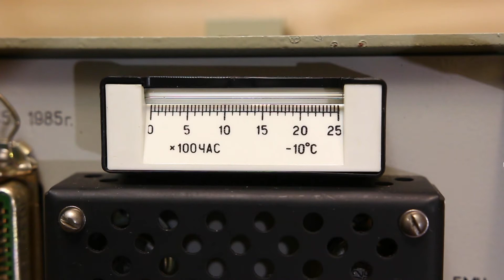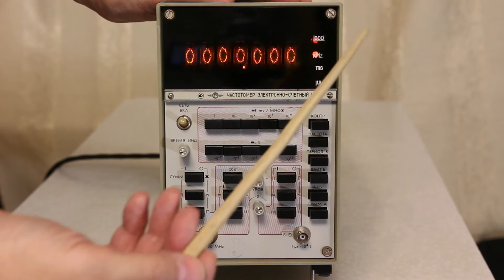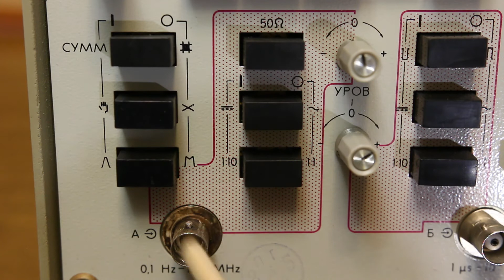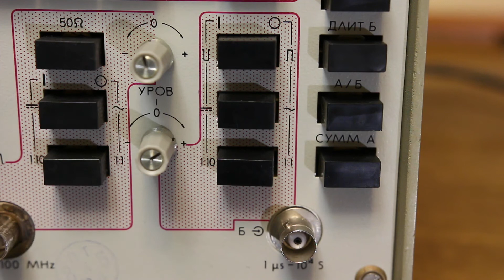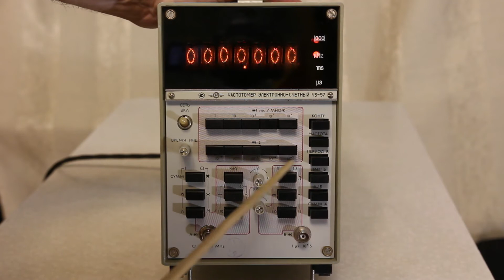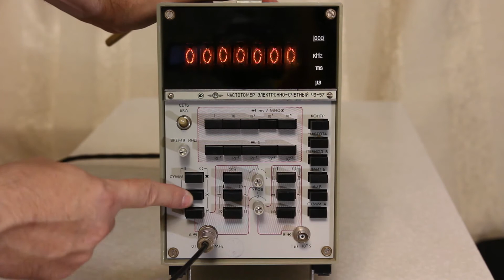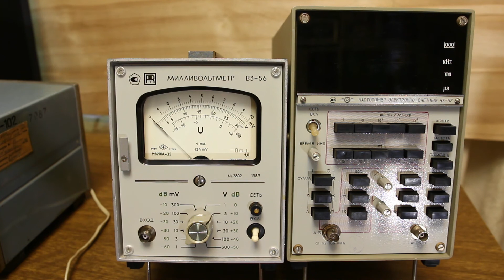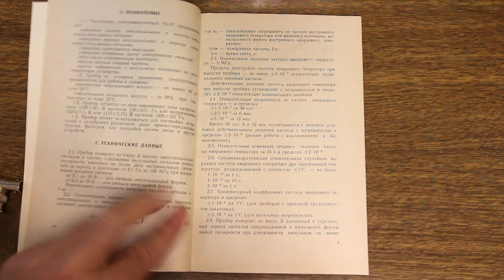Частотомер Ч3-57 - краткий обзор, описание органов управления, осмотр ТОИЭ и формуляра. Cymometer.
Частотомер электронно-счётный Ч3-57 сравнительно мало представлен в обзорах, тем не менее является достаточно интересным прибором из двадцатого века. Советский прибор Ч3-57 собран на рассыпухе серии К133, К100 и К155, то есть, не содержит никаких сборок, БИС или микроконтроллеров. Только микросхемы малой степени интеграции ТТЛ и ЭСЛ. Не имеет каких-то выдающихся параметров, по современным меркам, но для своего времени являлся достаточно неплохим прибором.
Одна из особенностей этого прибора - возможность производить замеры сверхнизких частот следования импульсов, вплоть до 10000 секунд. Кроме того, схема частотомера содержит зарезервированную возможность измерения частот до 500 МГц, что уже делает его интересным объектом для исследования. В отличие от своего собрата Ч3-54, наш кирпич имеет намного меньшие габариты при практически тех же базовых возможностях. Также частотомер Ч3-57 имеет весьма стабильный генератор опорного напряжения, такой же, как и у Ч3-54, термостатированный, кварц помещён в сосуд Дьюара, что намного повышает его стабильность.
В этом ролике дан краткий обзор прибора без разборки корпуса, так как хочется пока что сохранить заводские пломбы для истории. Также в ролике рассмотрены все органы управления и их назначение.

Soviet frequency counter CH3-57, cymometer with Nixie tube indicator. Made in USSR.